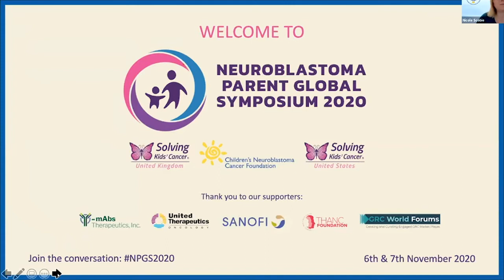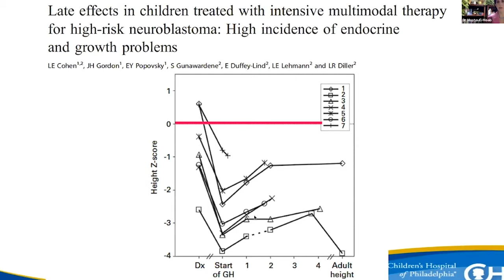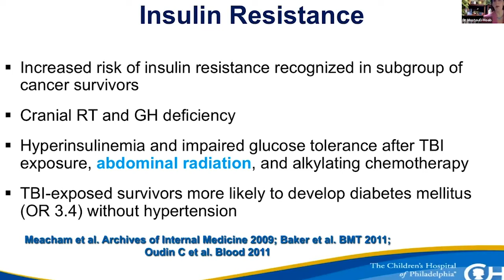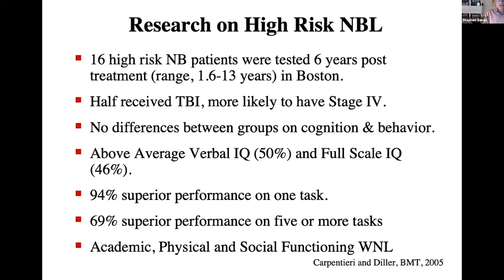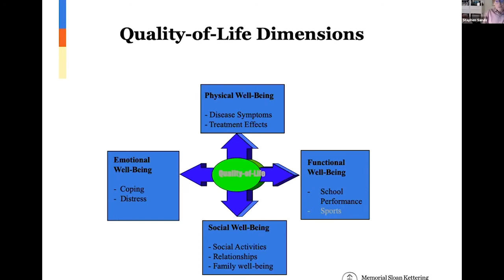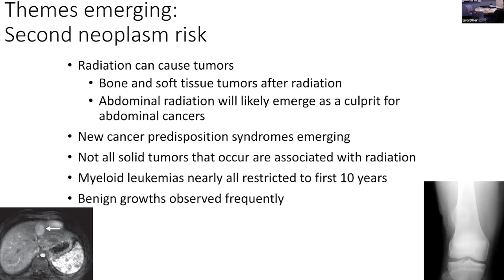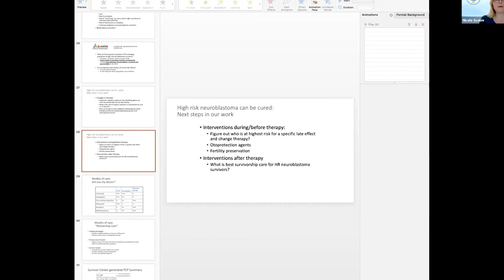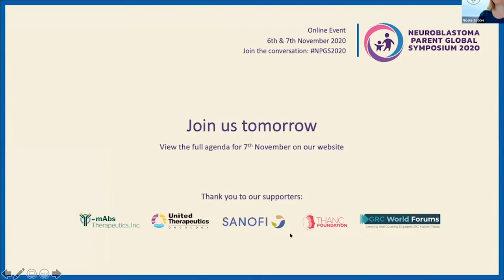The Importance of Aftercare / Long Term Follow Up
In this panel session, Dr. Sogol Mostoufi-Moab presents on endocrine late effects after neuroblastoma therapy, Dr Sands speaks about neuropsychological, learning and social-emotional issues for neuroblastoma survivors and Dr. Diller talks about health after neuroblastoma. The session concludes with a parent-driven Q&A.
This is a recorded presentation from the 2020 symposium.